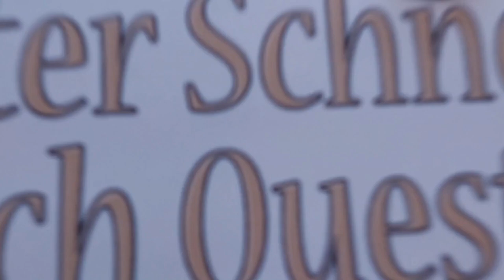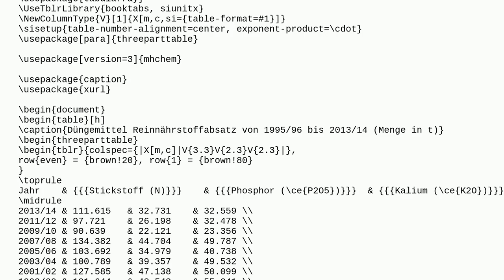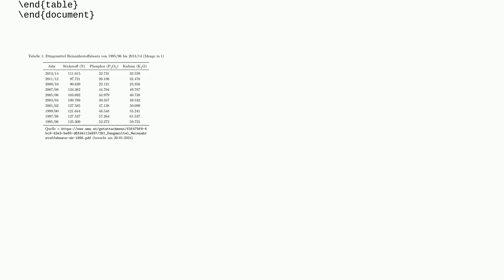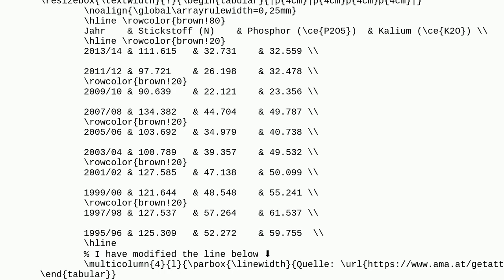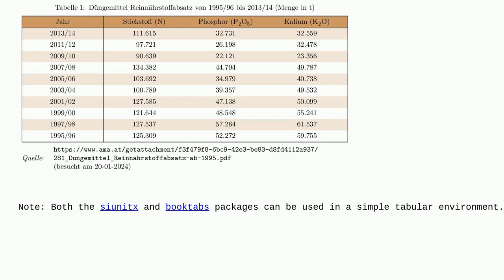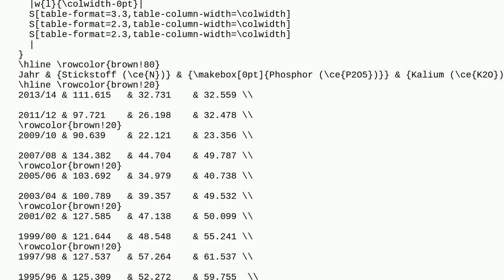Tex: How can I fix this multicolumn to not destroy my table?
How can I fix this multicolumn to not destroy my table?

A special thanks goes out to the community

  multicolumn tables multirow